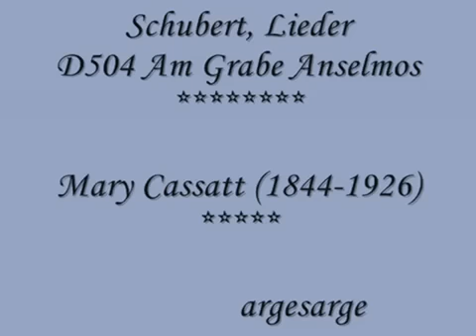Schubert Lieder D504 Am Grabe Anselmos Dietrich Fischer Dieskau Mary Cassatt